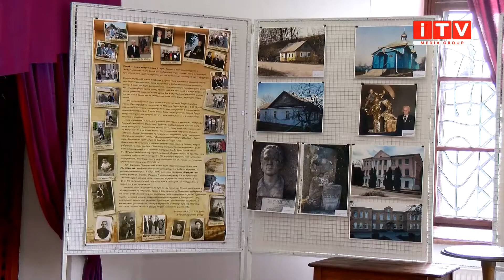«Мистецькими шляхами Пінзеля»: у Дубенському замку відкрили нову виставку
Він допомагав реставрути каплицю Боїмів, будинок, де мешкав Маркіян Шашкевич, а також відновлювати замки Західної України. Це Борис Возницький, і саме сьогодні минає 95 років з дня його народження. У Дубенському замку відкрили нову виставку, присвячену митцю. Там побували і наші журналісти.